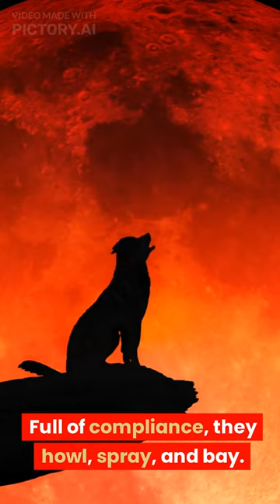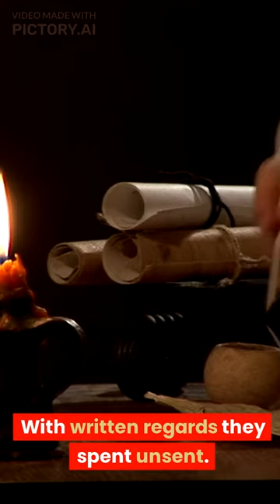The Laments of Goodly King Habius